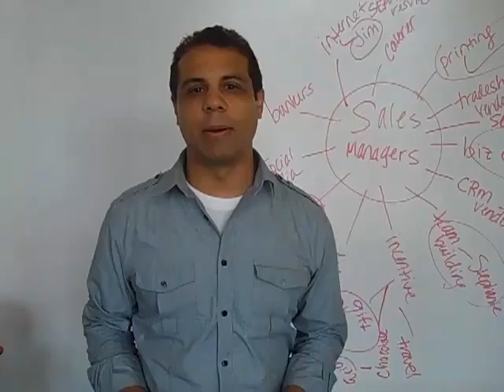WorkShop, the creative workplace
Rainmakers Louisville - Eric Brown, Profitable People